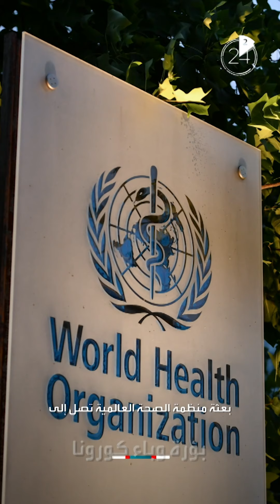أخبار الصحة في دقيقتين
🇨🇳 أخيرا.. منظمة الصحة العالمية تصل إلى "بؤرة الوباء"
🦠 تحذير صادم العام الثاني من الوباء أشد قسوة من الأول
💉 ومعوقات تعرقل حملات التلقيح حول العالم

ـــــــــــــــــــــــــــــــــــــــــــــــــــــــــــــــــــــــــــــــــــــــــــــــــــــــــــــــــــــــــــــــــــــ